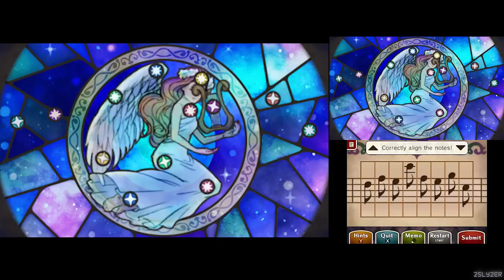Professor Layton vs. Ace Attorney #27 ~ Chapter 8 - The Final Witch Trial (3/3)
**COMMENT SPOILERS**
Comments will most likely be full of spoilers of what's to come. Take a look at your own risk!

...Layton with a sword.

Professor Layton vs. Phoenix Wright: Ace Attorney
Part 27
Chapter 8
The Final Witch Trial